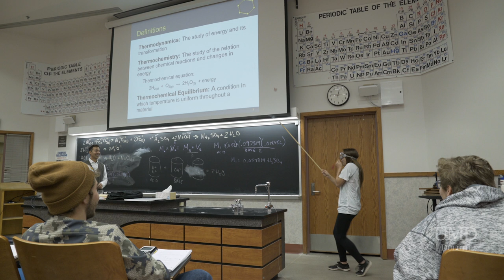Romesh Lakhan - Instructor of Chemistry